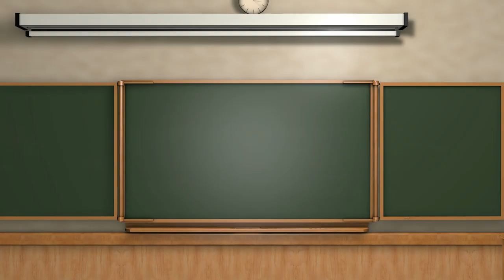Evergreen State Fair School Bus Figure 8 Racing. Brian Duncan #24 9/3/23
Watch the races from another viewpoint. Includes PIP from inside the #24 bus.